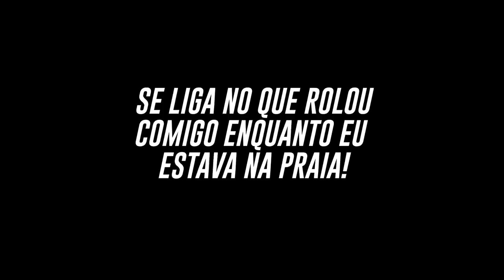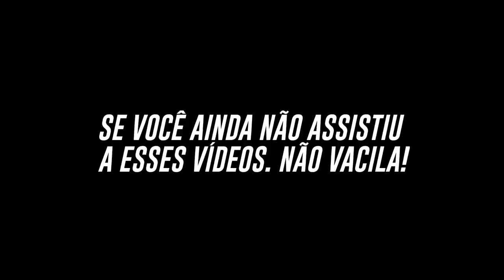MEU AVIÃO QUASE CAIU!!!